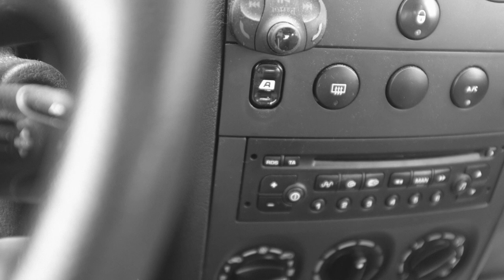Jak zacząć używać Linkedin w firmie i od razu mieć zasięgi?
- Warto być na tej platformie i stopniowo budować społeczność. Jak to zrobić? Wykorzystaj do tego pracowników.
- Oczywiście, nie zmuszając ich do publikowania treści. Sprawę ułatwi tu narzędzie Hootsuite Amplify.
- Dział marketingu przygotowuje kontent, który mogą publikować pracownicy, wrzuca do Hootsuite, a pracownicy dostają maila z treścią, którą mogą według własnego uznania sharować na swoich profilach prywatnych.
- Oprócz tego oczywiście dystrybuujemy treści na profilu firmowym.
- Napisz do mnie czy i w jaki sposób używacie w swojej firmie LinkedIna.
Poznaj mnie lepiej:
Aparat: Fujifilm X100F, Canon G7X mark II
Koloryzacja: kolory prosto z kamery, bez koloryzacji, często cz-b; Fujifilm Acros
Dziękuję Ci, że to czytasz - to znaczy, że w życiu zwracasz uwagę na szczegóły. Fajnie! :)